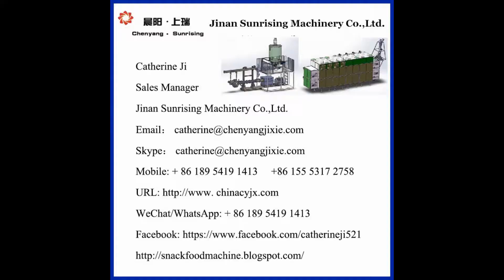fish shape 3D snack food processing line